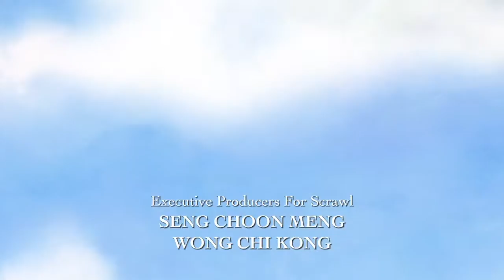Guess How Much I Love You - Scrawl Studios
The stories follow the adventures of Little Nutbrown Hare, Big Nutbrown Hare and their friends as they explore the delightful surrounds of their lovely home.